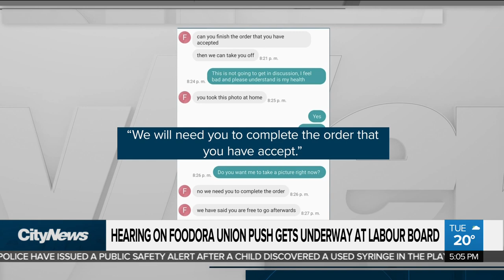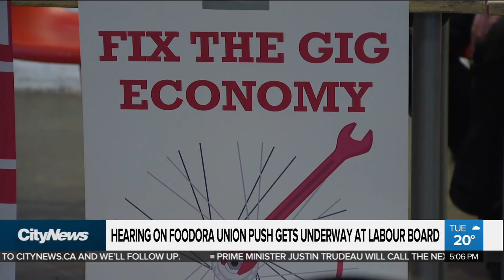Hearing on Foodora union push gets underway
The decision whether or not to allow couriers from the app-based food delivery service ‘Foodora’ to unionize is now in the hands of the Ontario Labour Relations Board. Pam Seatle with why an expert says the decision could be precedent setting.